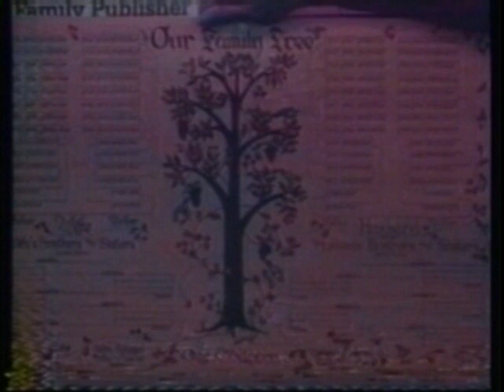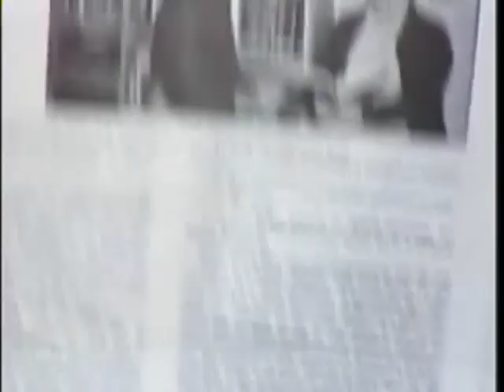Tracing Your Family Roots 143 - International Institue for Jewish Genealogy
Sallyann Sack talked about the International Institue for Jewish Genealogy, which is located at the Jewish National and Hebrew University Library in Jerusalem.

Sidney Sachs